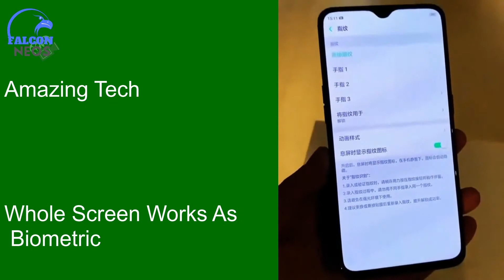The Best Mobile Devices In The Market | Latest Mobile Phones | Falcon Neos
The best smartphone of 2019 | top mobile phones tested and ranked |  all the top smartphones that you can get on the market right now
1.) Huawei mate X

Falcon Neos | We are new in the row but we believe in quality, sincerity, trust-worthy and the valuable knowledge, news and all that matters and meet the level of valued interest of our viewers.